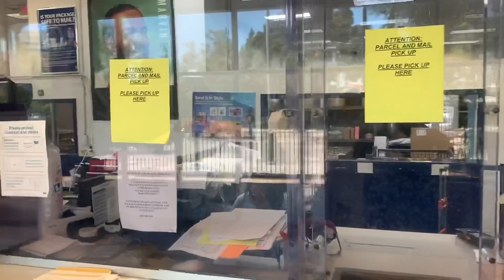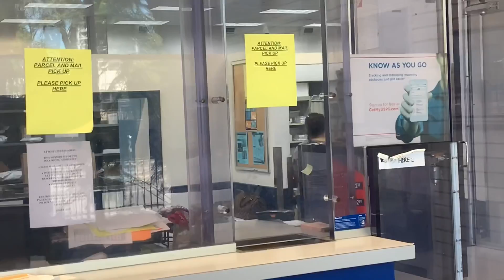Post office Audit# Employee demands I stop filming # Individual try’s to touch me fail# stop filming